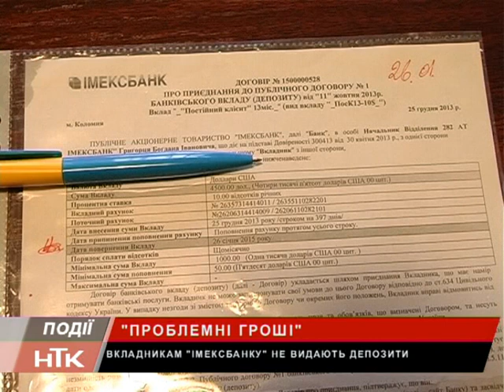Проблемні гроші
Вкладники «Імексбанку» не можуть отримати депозити. Люди нарікають - терміни сплати кровно зароблених уже вийшли, але фінансова установа не виконує своїх зобов’язань. Коломияни в розпачі - гроші чималі. Натомість в банку пояснили – наразі, тут ввели тимчасову адміністрацію.